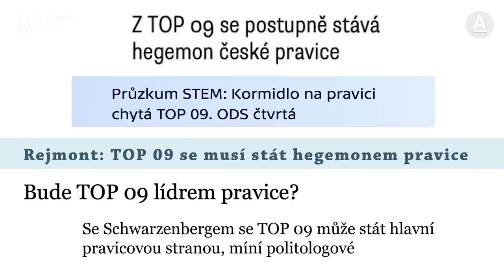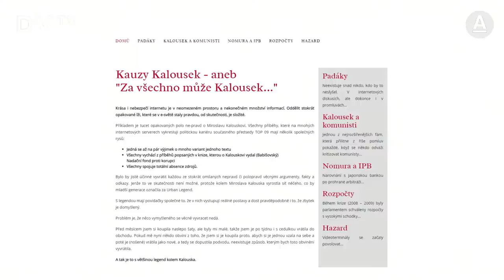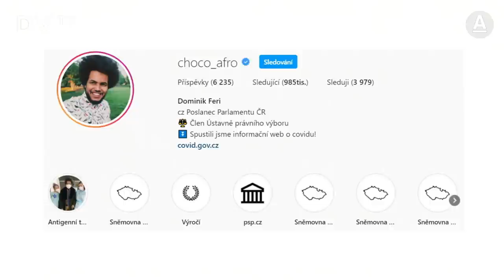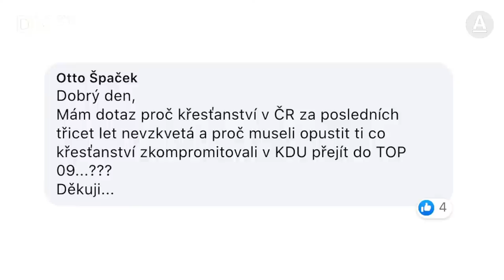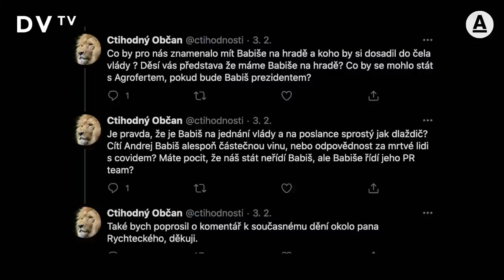Živě: Miroslav Kalousek: Kandidaturu na prezidenta nevylučuji, nejsem šedá eminence TOP O9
Jedni ho obdivují, pro druhé může za vše špatné. 19. ledna rezignoval na poslanecký mandát. Jaké má plány do budoucna? Jak hodnotí proměnu politiky za poslední dvě dekády? Jak je na tom česká pravice? A co by dnes udělal jinak? Miroslav Kalousek živě v DVTV Forum! Ptát se můžete i vy! Máte rádi Miroslava Kalouska a mrzí vás jeho odchod ze Sněmovny?